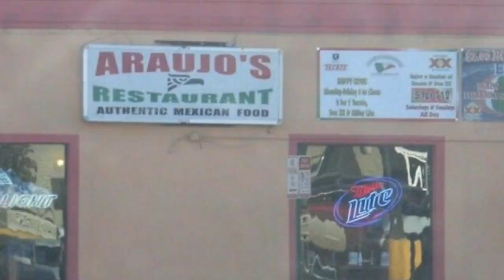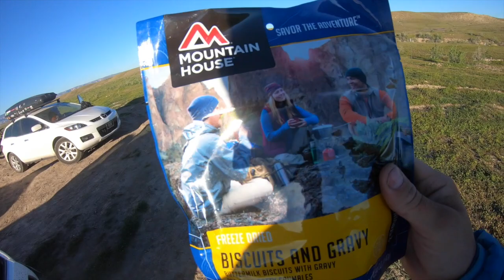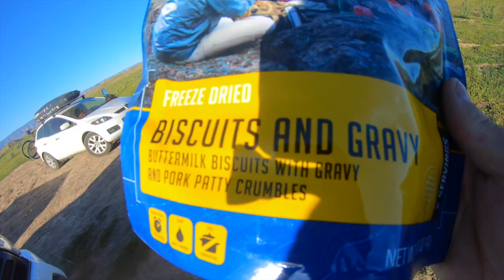VLOG 15 - Desert biking & we stay the night in an old post office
This week Abby and I pack up everything in Colorado and hit the open road. We mountain bike in the Colorado and Utah desert, while meeting a woman who owns an entire ghost town. She then lets us stay the night in the town's old post office. What an insane experience! Here's some bts from our adventures this week!